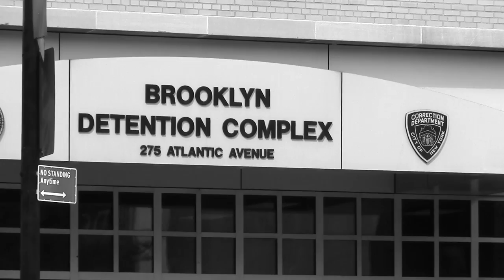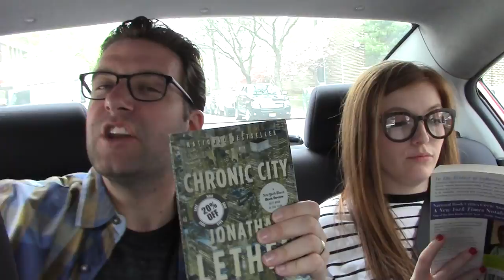Brownstone Crooklyn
Welcome to Brooklyn, New York! The Brownstoner (Tim Eberle) takes you inside the borough where the shots are made of wheat-grass and the beats are all organic.

Directed By: Nick Benaquista
Director of Photography: Nick Benaquista
Written and Performed By: Tim Eberle

Featuring:

Rebecca Robles (chorus)
Mike Barry
Marissa Caban
Kevin Cobbs
Alexandra Panzer
Matthew Sellitti
Melody Serafino
Dede Tabak
Rob Williams